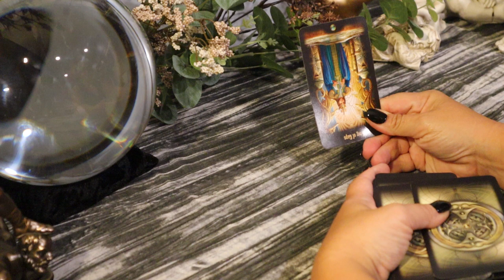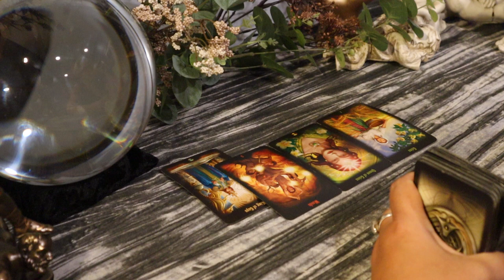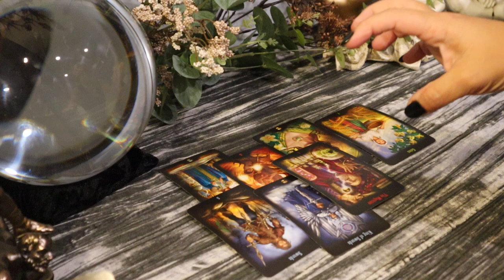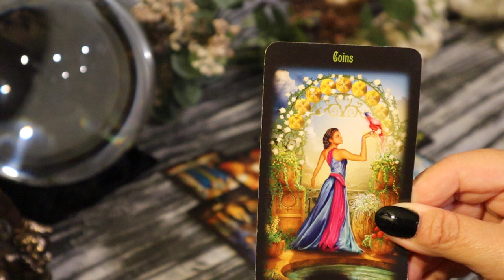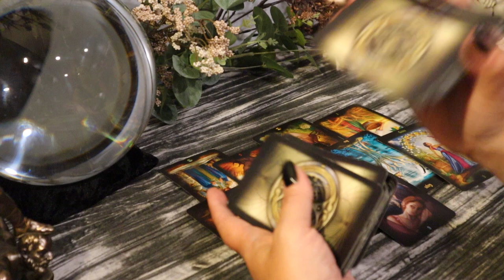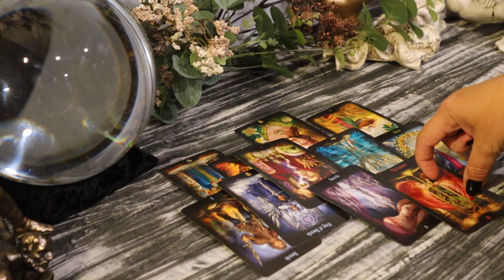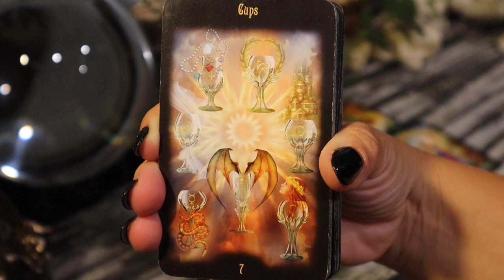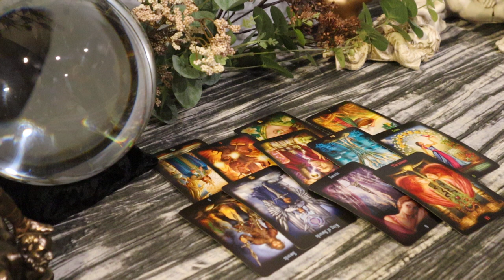The Daily Vibe...Massive Fight...If You Don't Like it, Just Leave Then.....Daily Tarot Reading